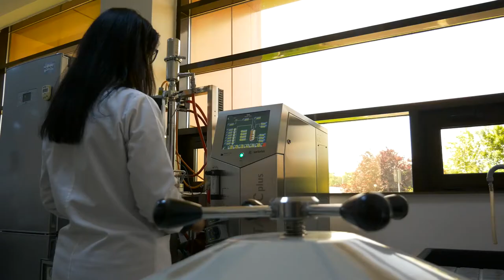Why Faculty of Biotechnologies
Find out all the details necessary for the admission at the Faculty of Biotechnologies
Join an extraordinary journey at University Of Agronomic Sciences and Veterinary Medicine of Bucharest!